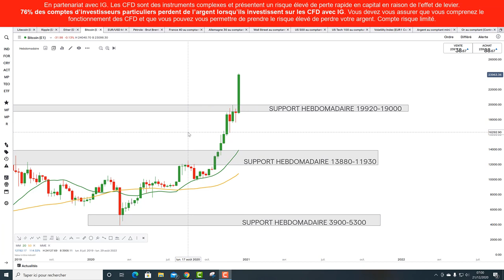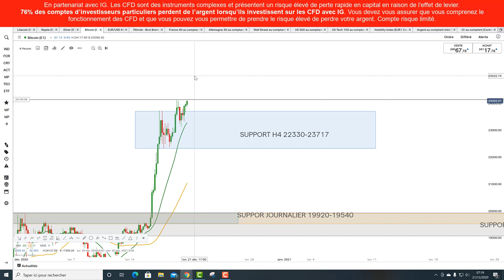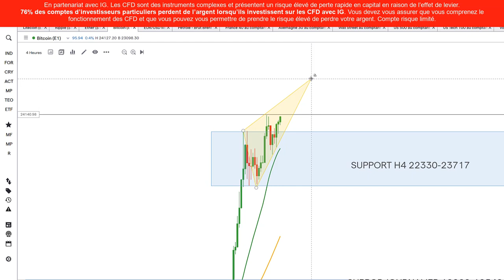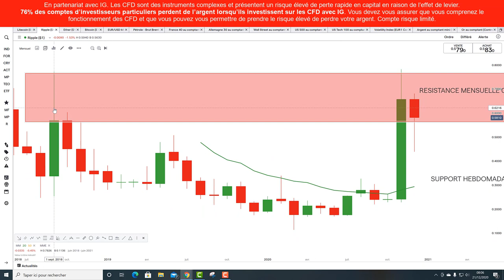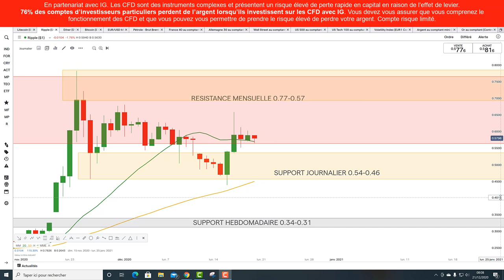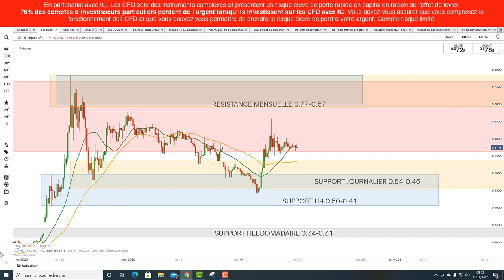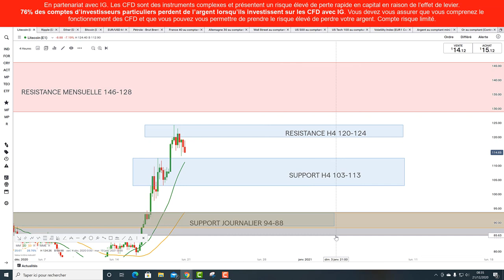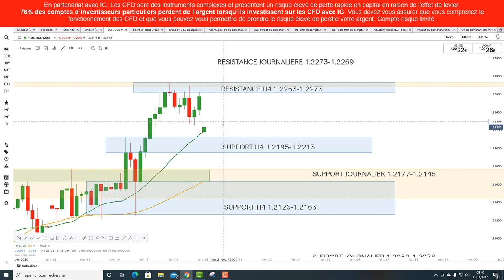Préparation de la semaine de trading sur EURUSD, BITCOIN, ETHEREUM, BRENT / 📣 Tradosaure #70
🔴   Analyse de tradosaure pour IG

76% des comptes d’investisseurs particuliers perdent de l’argent lorsqu’ils investissent sur les CFD avec IG*.